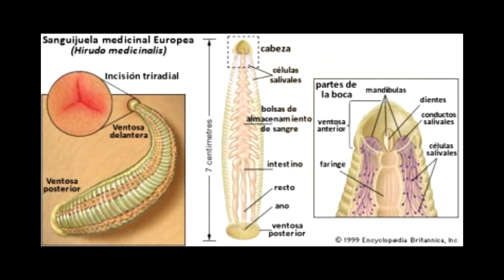MEDICINA Y PESCA - ¿Que hacer? Chuza de Bagre, Cola de raya, sanguijuela.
Como manipular Raya: Alcanza con ponerla boca arriba, pisar firmemente la cola (nunca descalzo) y sacar el anzuelo y devolverla al agua.